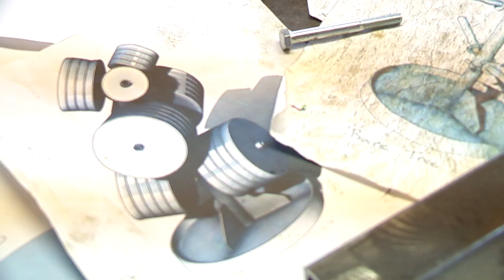ESS Short Clip 3